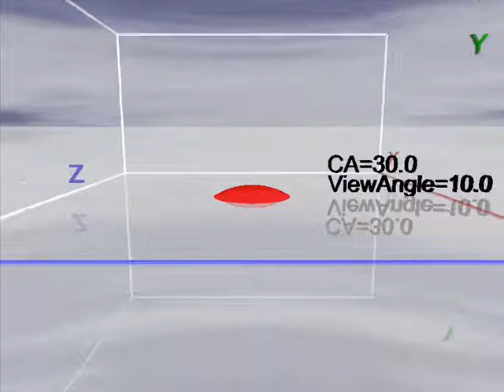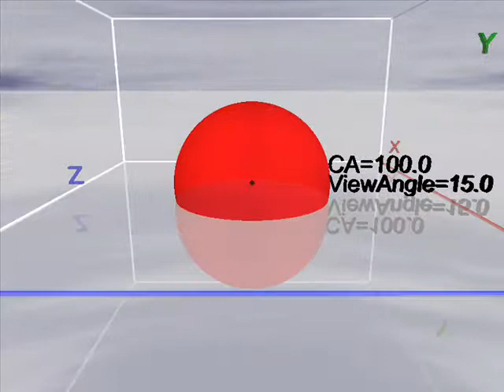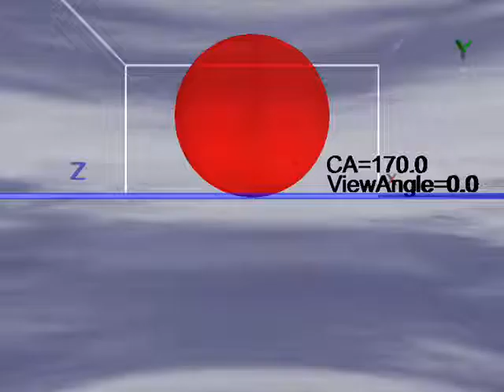Contact Angle vs Viewing Angle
This video survey of contact angles was generated to explore the errors introduced as the camera viewing angle rises from 0 to 45° from the surface.